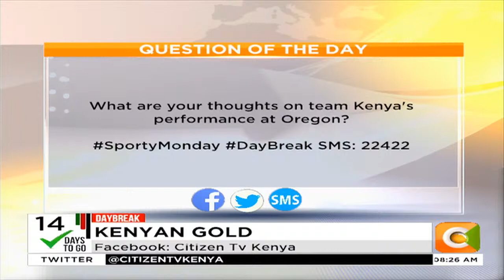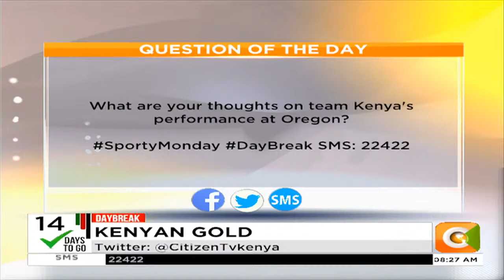SPORTY MONDAY: Kenya’s showing at Oregon, NSL promotions & Mane bags Africa Player of the Year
Kenya finished at 4th position at the World Athletic Championships in Oregon with 10 medals; 2 gold, 5 silver and 3 bronze.